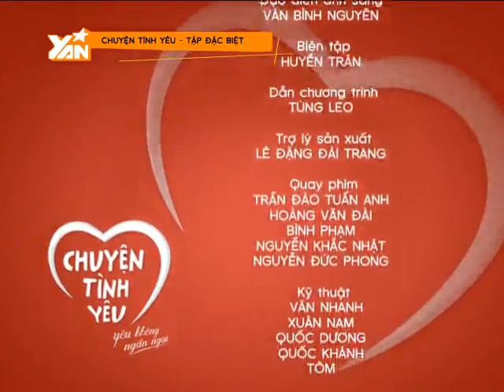Chuyện Tình Yêu: Tập đặc biệt với 12 cặp đôi (Phần 3)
Chuyện tình yêu mùa đầu tiên đã để lại ấn tượng với 12 cặp đôi dễ thương trai tài gái sắc, đặc biệt có 2 cặp đôi đã đơm hoa kết trái với "đám cưới" tuyệt đẹp. Cùng Tùng Leo và 12 cặp đôi trải nghiệm "đêm tình yêu" thật ngọt ngào nhé các bạn!